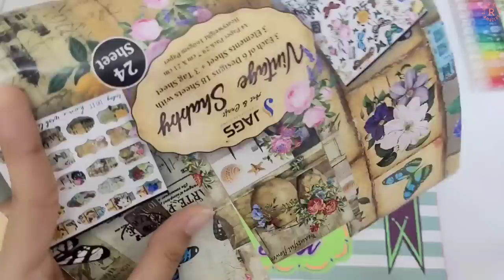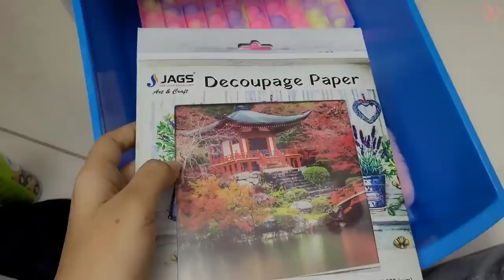🌈 Friendship Day Special Scrapbook🖍📒 | Vlog | Riya's Amazing World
🌈 I hope u liked Friendship Day Special SCRAPBOOK!🎀

🙌🏻 You can also comment yr fav Scrapbook theme for DIYs!!!😍